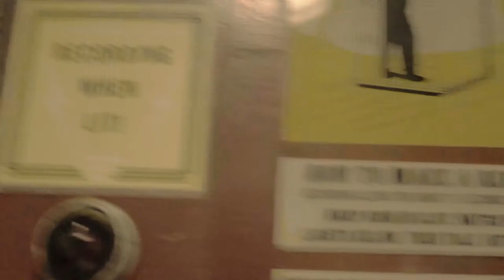Joe Vickers - Coffee Stains (Third Man Records Recording Booth Session)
Nashville 2013. Recorded at the Third Man Records Recording Booth.

Camera by Dustin Blumhagen